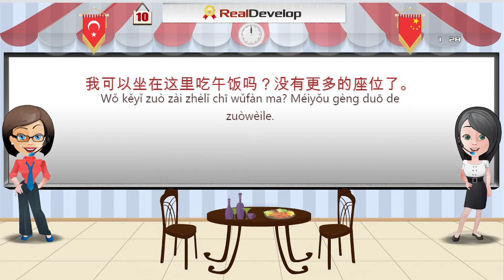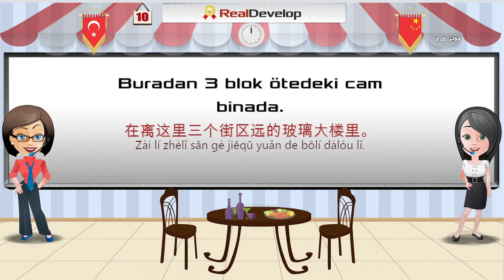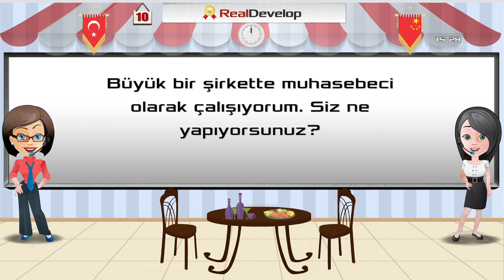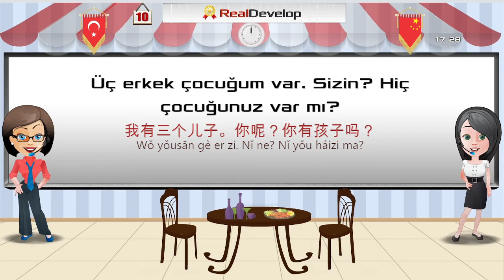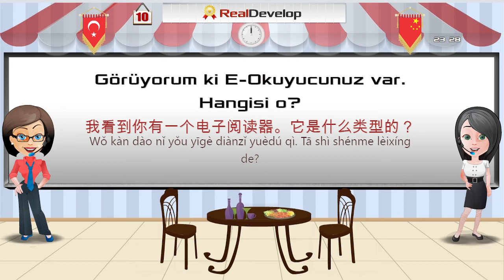学习土耳其语 10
翻译 学习土耳其语
学习土耳其语
学习土耳其语的app